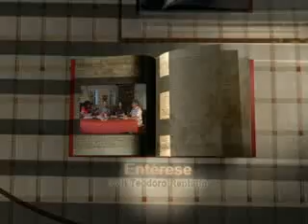Hotel Casa Azul Parte 2